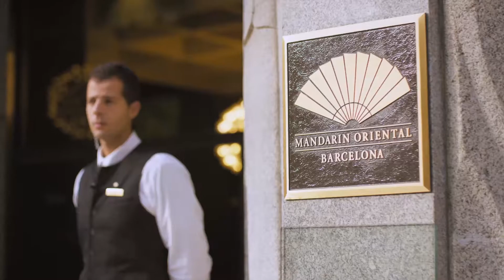Mandarin Oriental, Barcelona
A PrimeTour é uma agência premium que, desde 1988, leva os mais exigentes clientes aos mais exclusivos destinos.